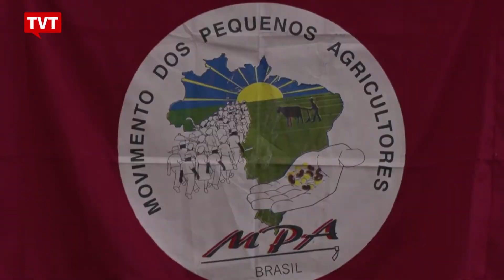Soberania Alimentar e Reforma Agrária são debatidos na UFRJ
Terminou nesta quarta-feira, 14/11, a quarta edição da Semana da Agroecologia promovida pela UFRJ, a Universidade Federal do Rio de Janeiro, evento que teve como tema "Soberania Alimentar e Reforma Agrária". Na mesa, pesquisadores debateram a criminalização dos trabalhadores da terra.